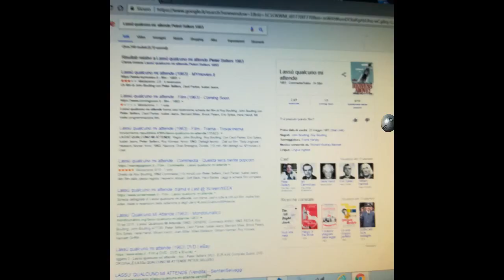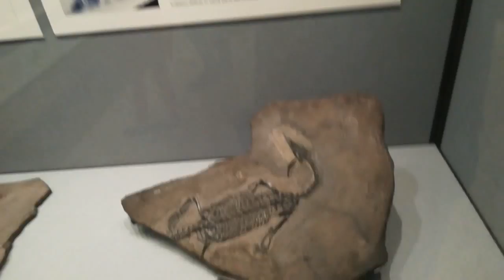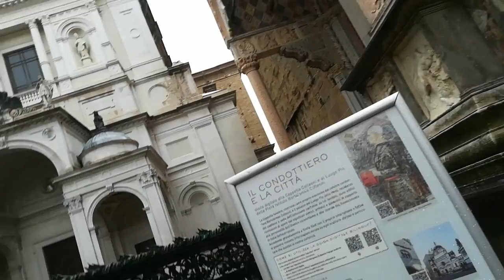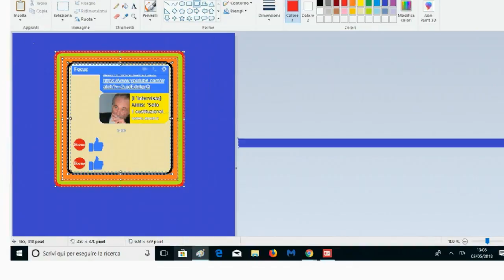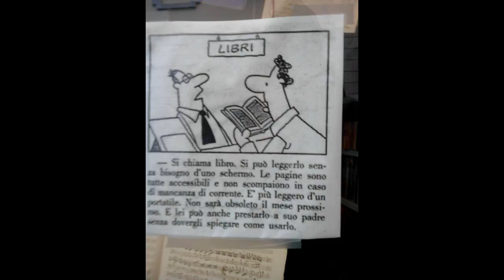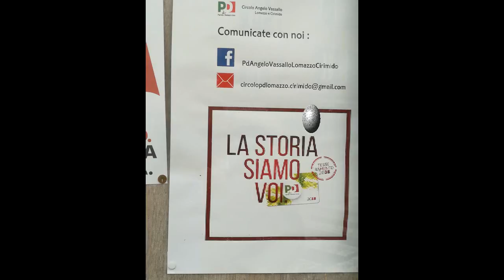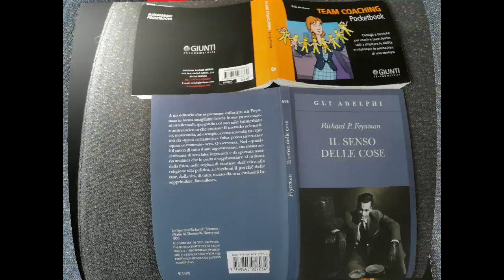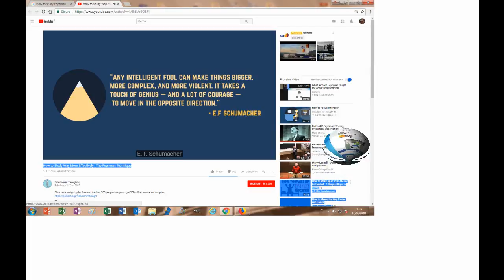MAGIXdeluxe thruStitchTransition Empowerment[bySergio Conegliano]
MAGIXvideoDeluxe17Premium ..thru StitchTransition too.. Empowerment [by Sergio Conegliano]
...SecondPartVideo}